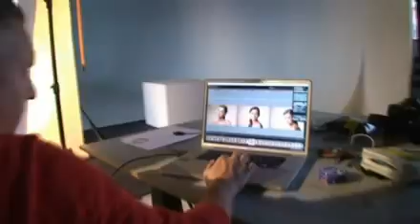Natalia Siwiec twarzą kosmetyków. Zobacz wideo z sesji zdjęciowej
Plotek.pl prezentuje: Natalia Siwiec została twarzą kosmetyków, które niedługo pojawią się w Polsce. Więcej wideo na